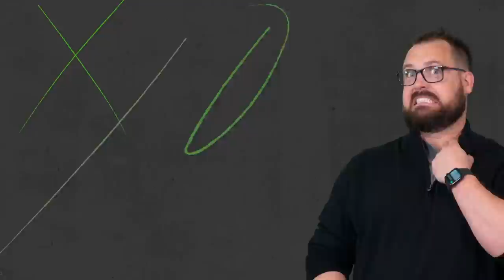The TRUTH: Top 10 Fantasy QBs + Seeing is Believing | Fantasy Football 2023 - Ep. 1370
Can you handle the TRUTH? On today’s fantasy football podcast, a closer look at the top quarterback finishers of the 2022 season! Who was the consistency king? Which players were stat accumulators but lacking in Boom performances? Don’t miss these important episodes! Manage your redraft, keeper, and dynasty fantasy football teams with the #1 fantasy football podcast. -- Fantasy Football Podcast for January 19th, 2023.

(00:00) - Intro
(04:55) - Surprising NFL Teams
(13:15) - The Truth: Top 10 Fantasy Quarterbacks
(18:40) - Patrick Mahomes
(22:45) - Josh Allen
(26:25) - Jalen Hurts
(30:55) - Joe Burrow
(36:55) - Geno Smith
(39:15) - Justin Fields
(45:40) - Kirk Cousins
(50:15) - Trevor Lawrence
(54:15) - Daniel Jones
(58:50) - Jared Goff